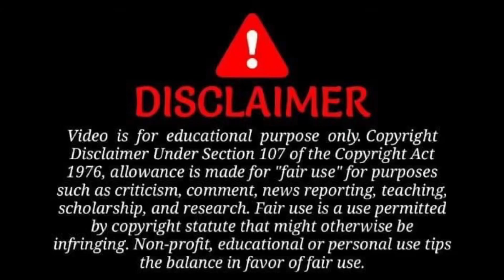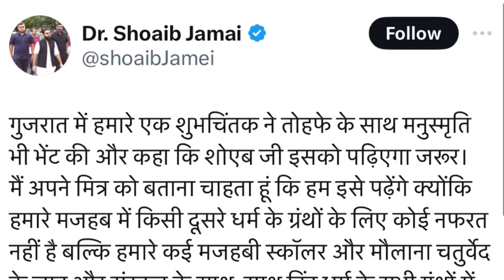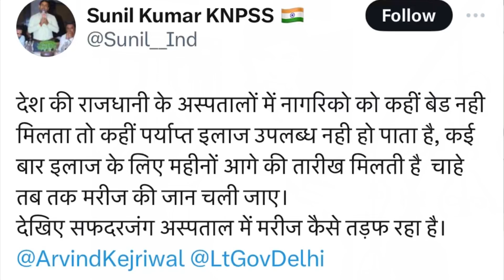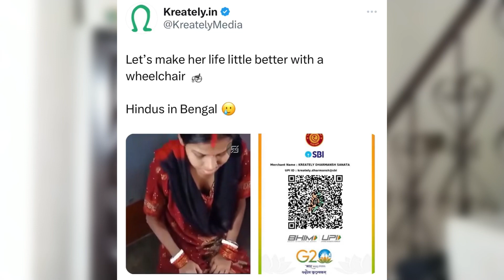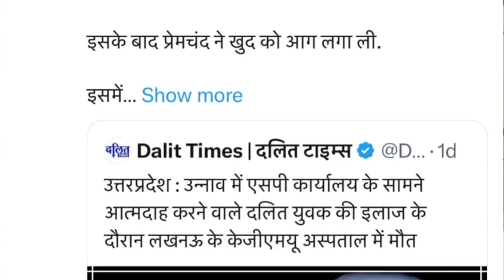soyab jamai के ख़िलाफ़ के ख़िलाफ़ फ़तवा himanta Biswa sharma | Arvind kejriwal | sudeep kumar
Kejriwal
Rahul Gandhi
Sudeep kumar